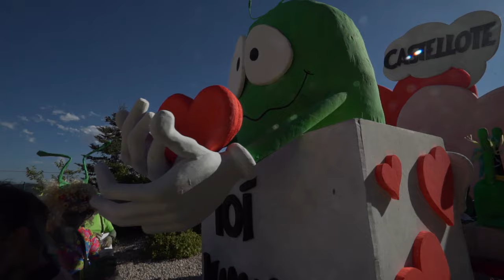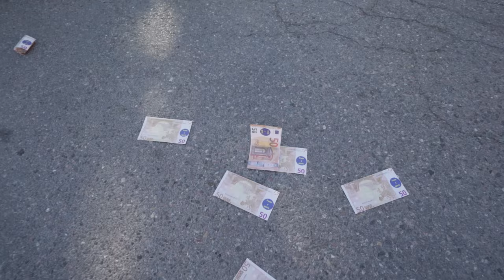CARROZAS FIESTAS CASTELLOTE 2019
Un año más os dejo un recuerdo de las fiestas de Castellote de 2019. Las carrozas animan la tarde del viernes, y aunque este año ha hecho mucho calor, el agua ha servido para refrescarnos al final del desfile.
Cada año los participantes se superan en ingenio y gracia, y estoy seguro que el jurado tiene serios problemas para dar los premios.
Este año los galardones han quedado como sigue:
1.er Premio: La Calesa andaluza.
2º Premio: Los Tois.
3.er Premio: El Rey León.
Premio a la mejor animación: La Fábrica de Papel.